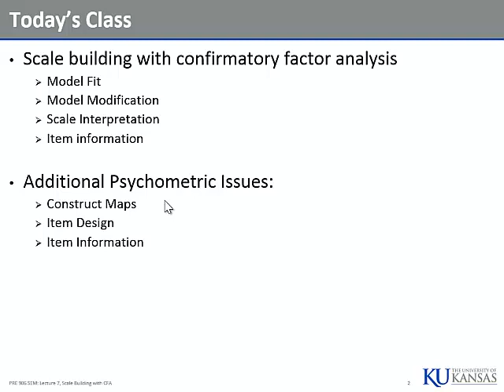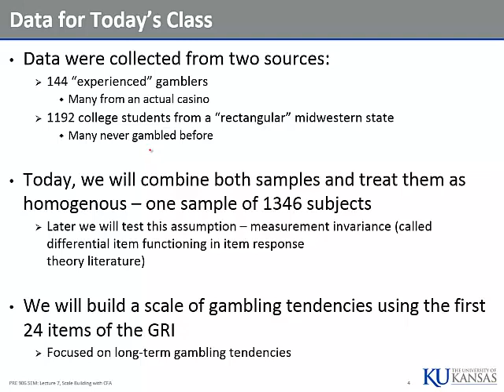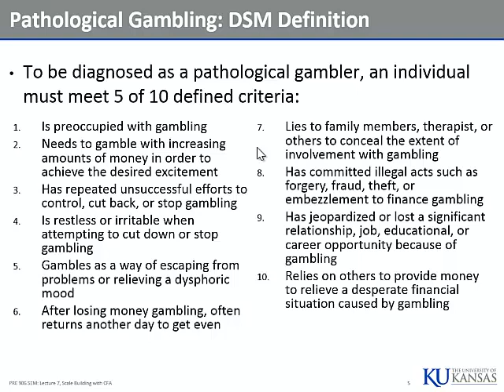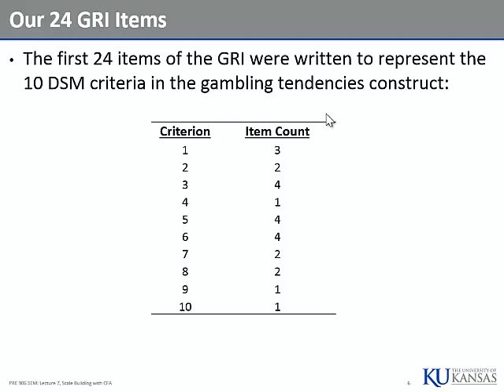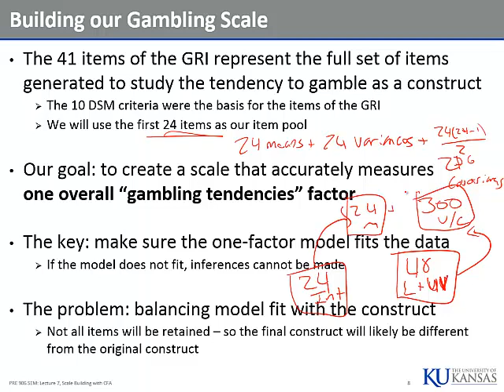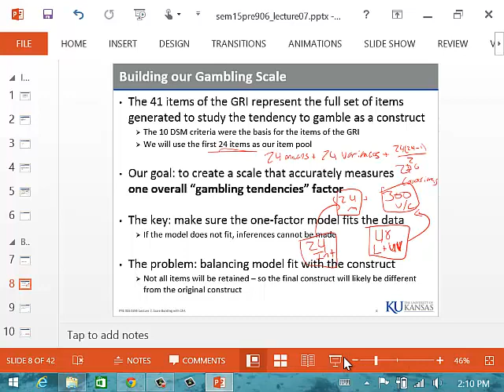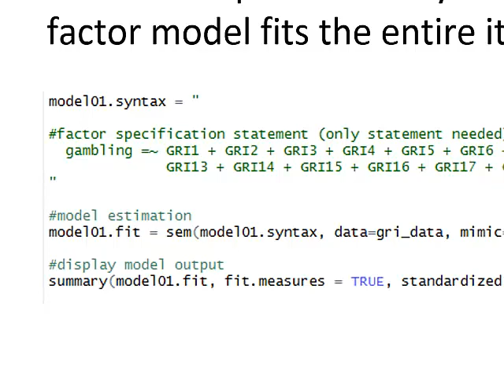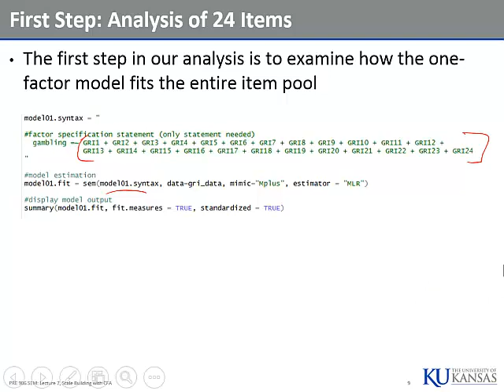Spring 2015 SEM Class, Lecture 8 Part A (EPSY 906)